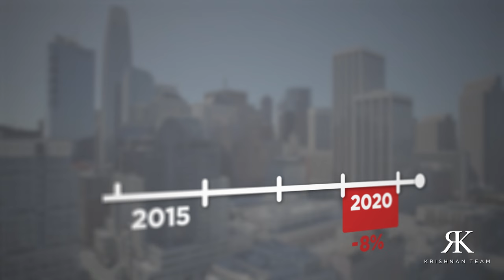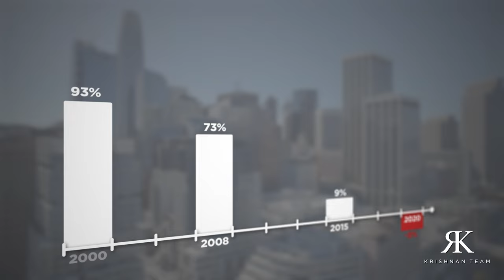5 Things To AVOID When Buying A Condo in San Francisco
Let's talk about 5 things to avoid when buying a condo in San Francisco. While we are at it I’m going to take you through two very different condos at very different price points

Maybe you're thinking about jumping into the San Francisco real estate market, but you can't quite afford that single-family home. Or maybe you're just looking for an amenity rich building experience.

Well, if you're thinking about buying a condo in San Francisco this video is for you!

If you want to know everything (good and bad!) about living in San Francisco, then subscribe▶ and tap the bell🛎 for notifications so you can be the first to know about the current market in San Francisco, California.😁

We are The Krishnan Team and we love getting calls and emails from people looking to move to San Francisco. It's never too early to consult with a real estate agent.

Ruth Krishnan San Francisco Real Estate Agent 01862279